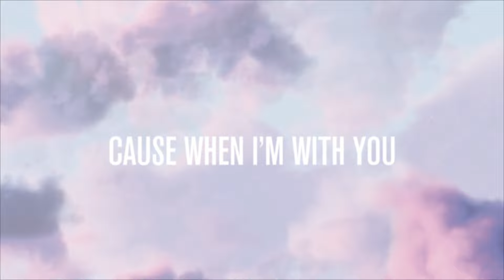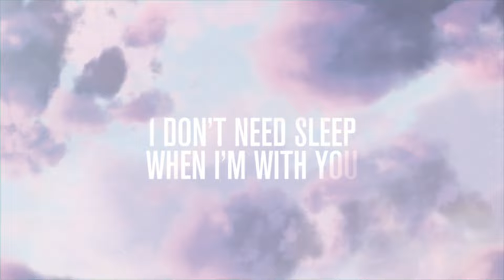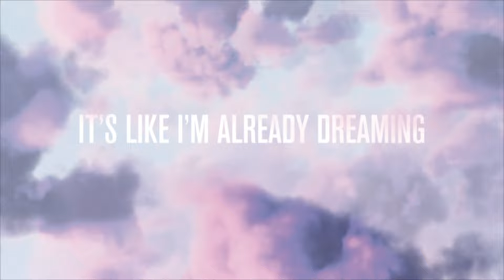David Solomon - Dreaming feat. SMBDY (Official Lyric Video)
OUT NOW via Payback Records

*All proceeds from Payback Records go to charities that treat, prevent, and educate on addiction and opioid misuse, as well as organizations delivering basic necessities to frontline health care workers, who are fighting COVID-19*